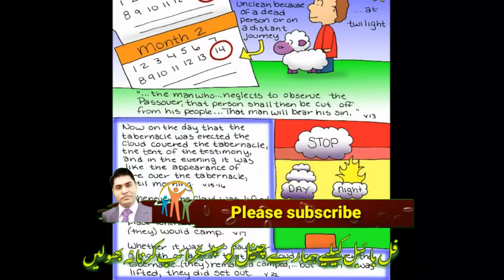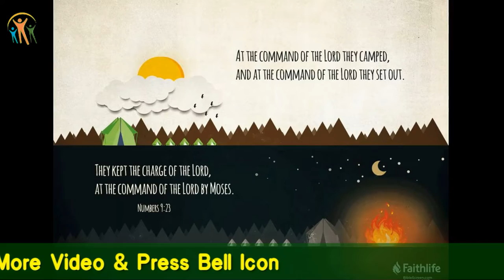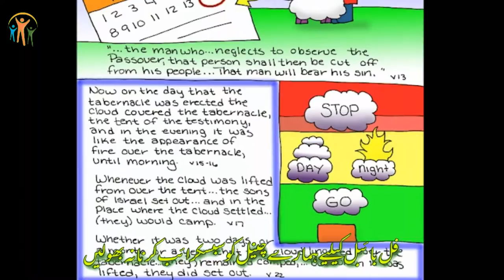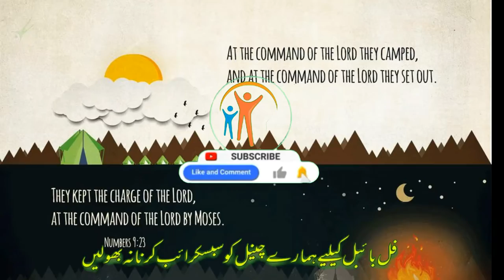Book Of Numbers CH-9 | Urdu Bible / گنتی کی کتاب | Kalaam E Khuda